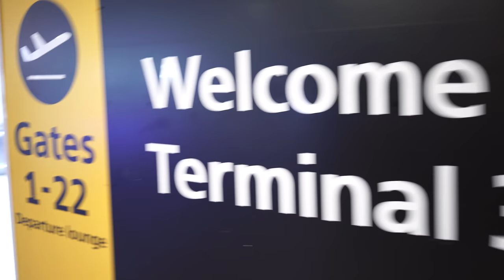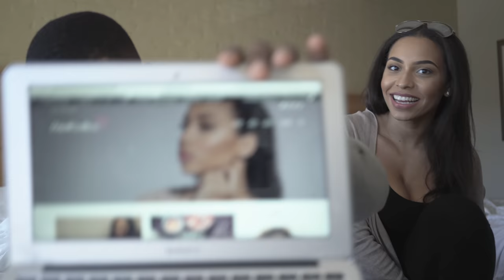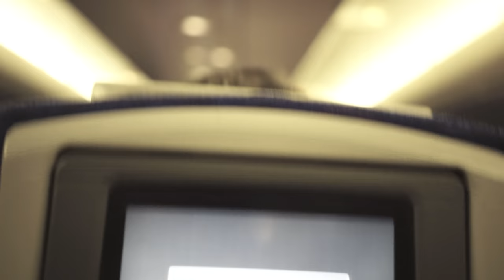San Antonio Shenanigans!! | VLOG | Chanel Coco Brown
ABOUT ME:
Hey guys!! I'm Chanel, a lifestyle blogger from London, here you will find makeup tutorials, travel vlogs, style videos and a whole lot more!! My main passion in life is health and beauty, so you will find plenty of tips and tricks on here to help you lead a healthier & happier lifestyle!
Love & light always, Chanel xxx